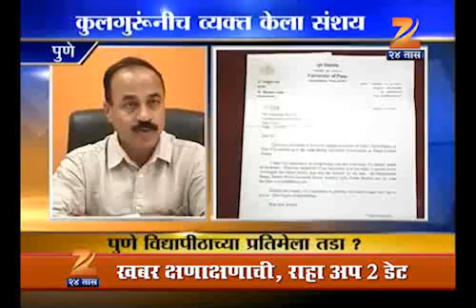pune dummy pariksha 1610